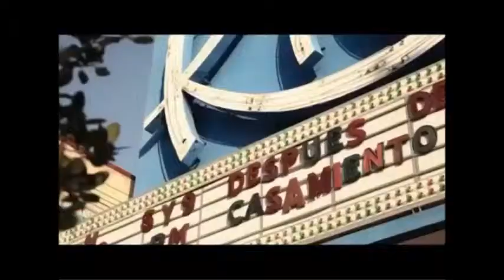MOJITO EMBASSY "SABADO 2 DE NOVEMBRO 2013"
MOJITO EMBASSY

Prepara-se para vir descobrir esta nova experiencia  o dia 2 de novembro 2013 no Bar Lounge 1908 !!!